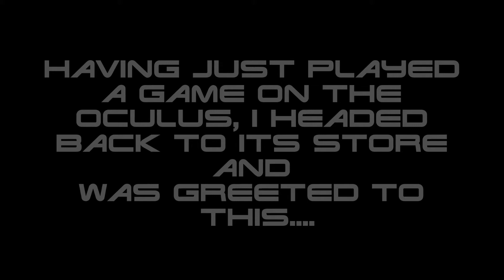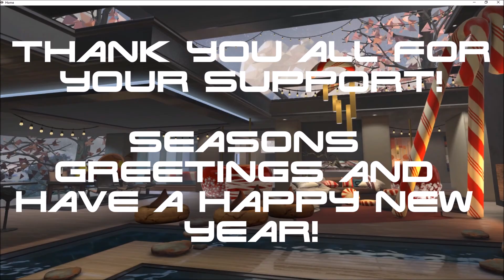VR | Seasons Greetings! | Oculus Rift | GeForce GTX 1060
Seasons Greetings and a Happy New Year from me!

Thank you all for your support in 2016! I raise a glass to you and 2017!

☆ MY PC Specs:
☆ Oculus Rift VR (CV1)
☆ 16.0GB Ram